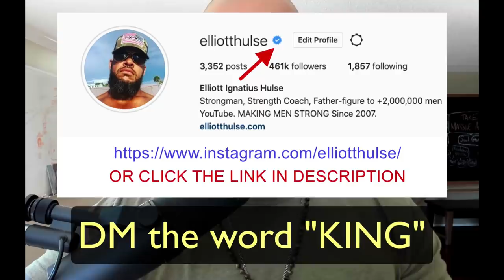Men, STOP Being "Vulnerable"